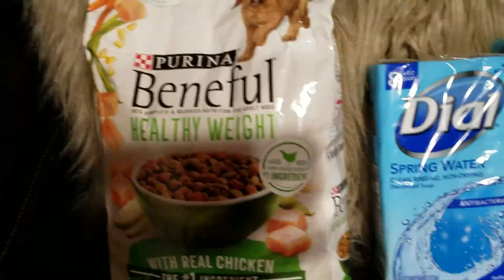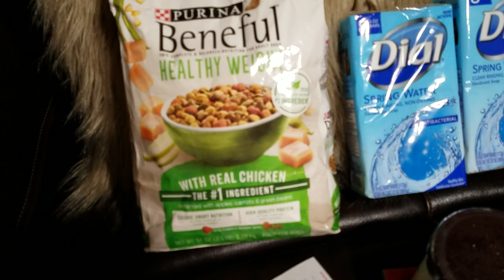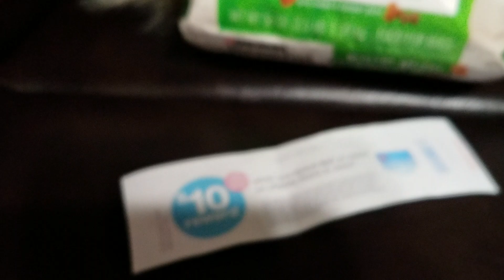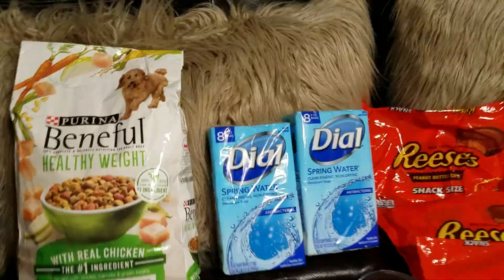What Did I Get From Walgreens This Week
10/2/18 candy, dial soap & Talenti